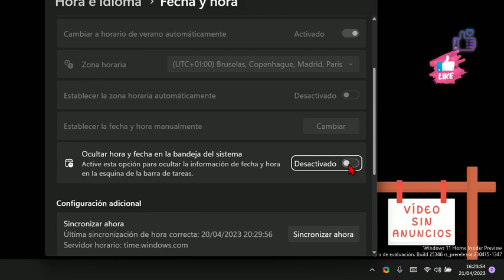Cómo Quitar hora y fecha de la barra de tareas de Windows 11 🆕 Ocultar Reloj de la bandeja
Enseño cómo ocultar o mostrar la fecha y el reloj de la bandeja del sistema (barra de tareas) en un ordenador con Windows 11. Es raro que necesites ocultarla, tal vez sea por ganar más espacio en la barra de tareas, no lo sé, pero podrás hacerlo fácil y rápido.

Para volver a activar el reloj con la fecha en la bandeja del sistema mire el siguiente short